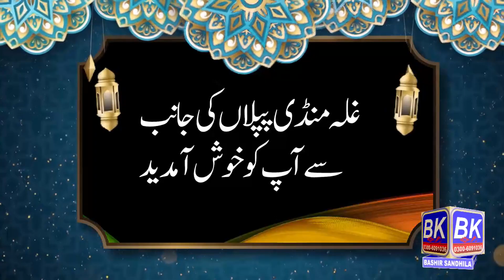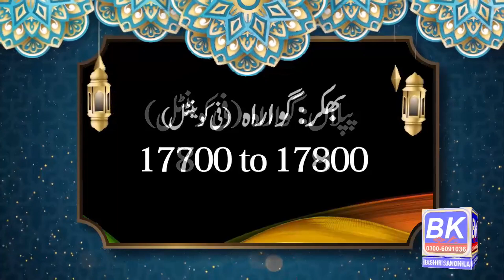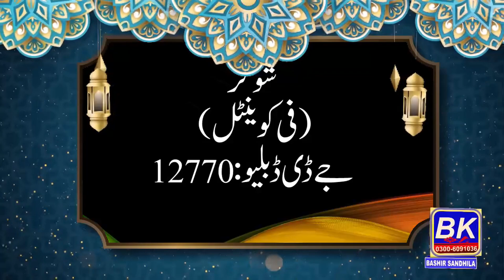How to trade wheat futures 2024 | Today moong report | guar future situation | sarso price | BK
Guar gum is a gel-forming fiber from the seed of the guar plant (Cyamopsis tetragonoloba). It's used to thicken foods and is also used as a dietary supplement. Guar gum helps normalize the moisture content of the stool, absorbing excess liquid in those with diarrhea, and softening the stool in those with constipation.
Today moong report, guar future situation, wheat govt report 2024, sarso price today